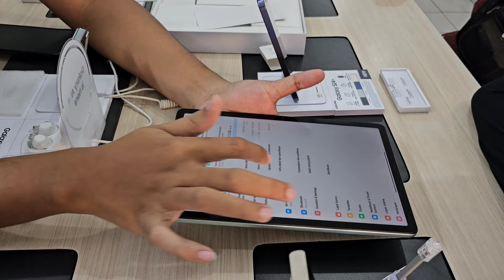Tablet Android Layar Lebar, Buat Kerjaan & Gaming Oke, Harga Terjangkau!! Redmi Pad SE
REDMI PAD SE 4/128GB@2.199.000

BJ-Cell
Jl. Suha No.214 Majalengka - Jawa Barat
Download App Toko BJ-Cell di Playstore

Spesifikasi Produk:
• Layar FHD 11" 90Hz
• CPU Snapdragon® 680 (6nm)
• MIUI Pad 14
• Android 13
• Baterai 8.000 mAh
• USB Tipe-C
• Quad Speaker With Dolby Atmos®
• Garansi Resmi Xiaomi